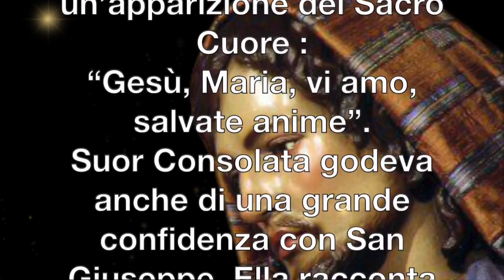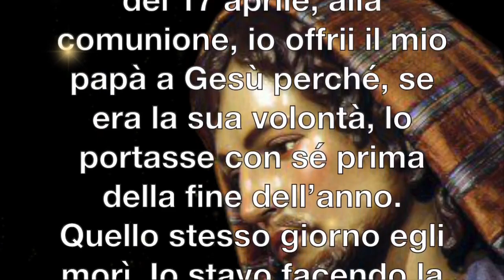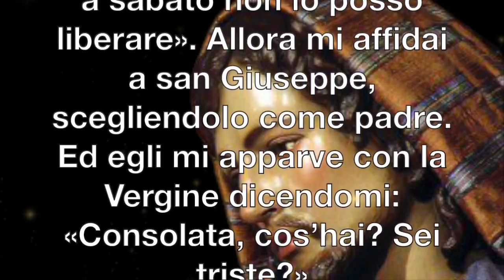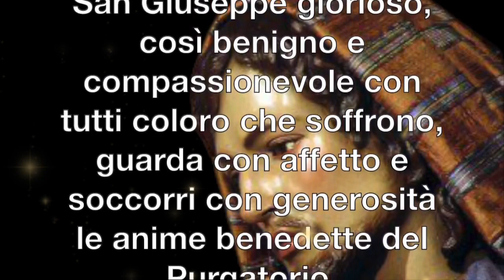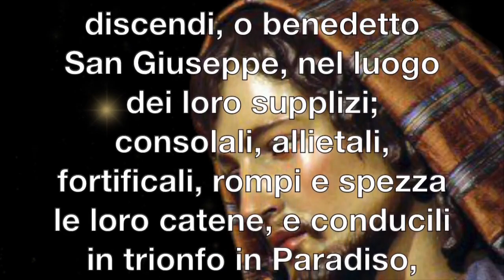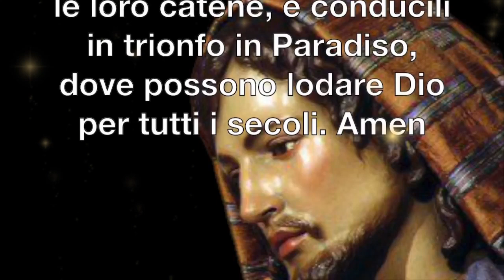SUOR CONSOLATA BETRONE E LA POTENZA DI SAN GIUSEPPE.